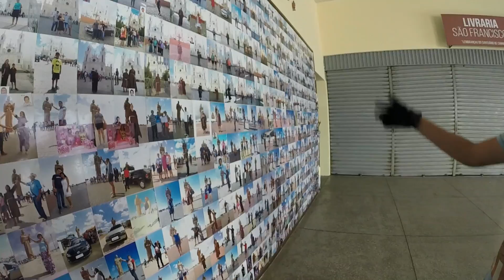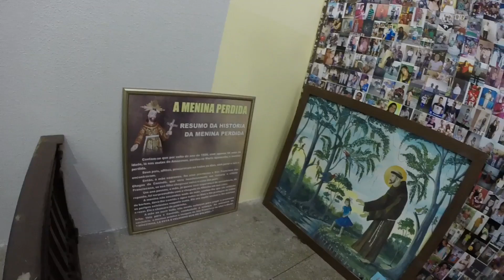Veja Canindé, a cidade mais religiosa do Ceará ⛪✝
Passeio na cidade de Canindé no Ceará. Saindo da Igreja de Cristo Rei (igreja do monte) e indo visitar a Basílica de São Francisco das Chagas. No final mostro um pouco da estátua de São Francisco das Chagas.

SOBRE MIM

Meu nome é Hallyson, sou motovlog de Fortaleza - CE. O canal é destinado a mostrar: Viagens pelas cidades do Ceará,  passeios pelas ruas de Fortaleza e um pouco da minha rotina como motociclista.

Moto: Yamaha XYZ Ténéré 250 Azul 2017.
Câmera: GoPro Hero3+ Silver.